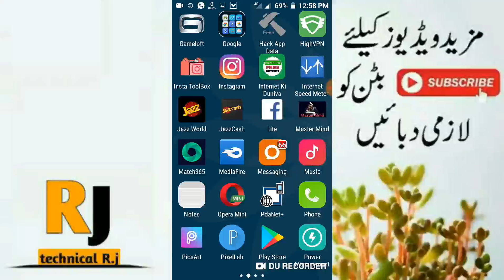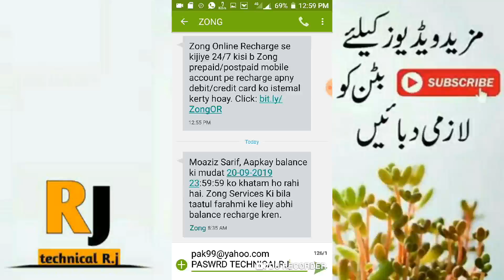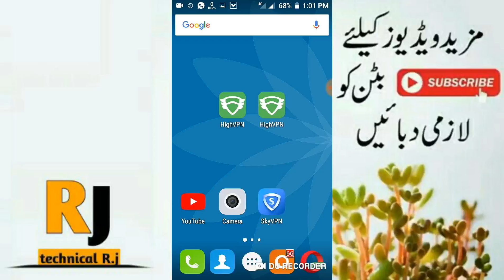highVPN SkyVPN Not Connect Disconnect Problem| Zong Unlimited Free internet 100% working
highVPN 1Month Trial Unlimited Gb Lany ka full tareeqa abi Full Vedio dekhny keliye link pay ok karo 100%😍😍⬇⬇
Free Sim Data Info App 2020